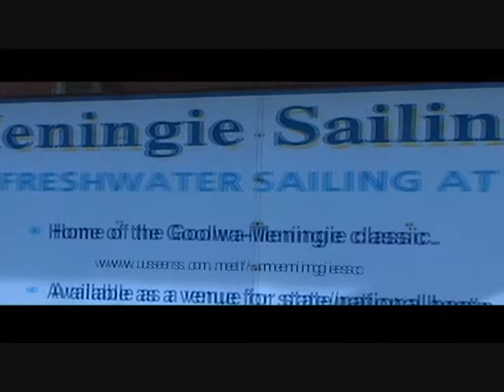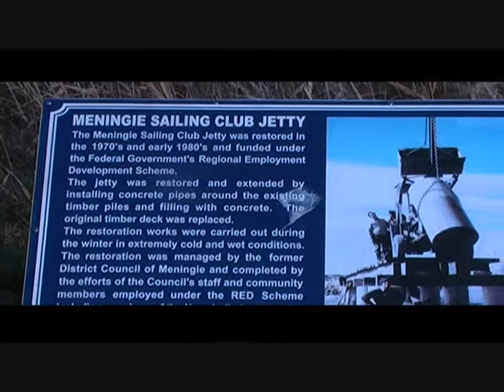Lake Albert Meningie SA 2013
In 2010 I filmed Lake Albert at Meningie in South Australia which was severely affected bythe drought. As well as the politicking between the states of Queensland, NSW, Victoria and South Australia on water flows down the Murray River. Since then the drought has broken and this is the follow up video that many viewers have requested.